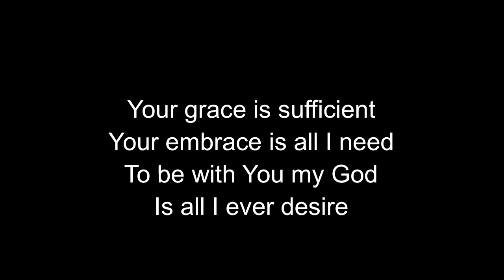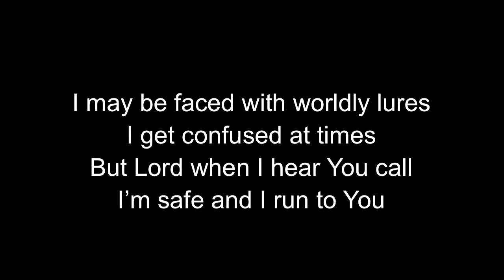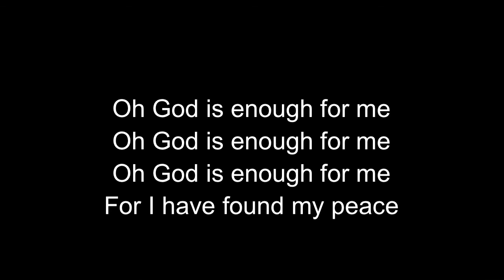God is Enough [LYRICS Ablaze Music CFC]